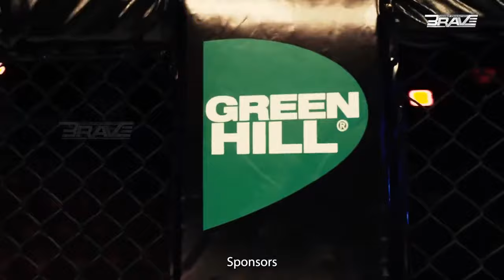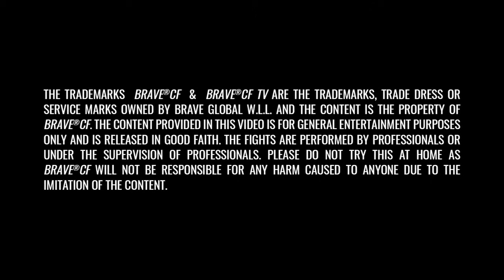Hamza Kooheji | All Fights | FREE MMA Fights | Pride of Bahrain | BRAVE TV